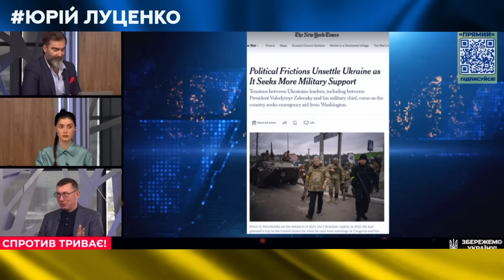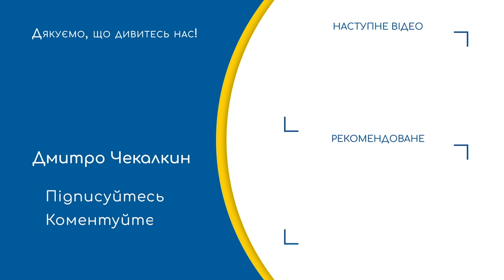⚡️Подробиці про СЕКРЕТНИЙ БРИФІНГ в Сенаті /Єрмак намагався звільнити ЗАЛУЖНОГО | ПолітПросвіта